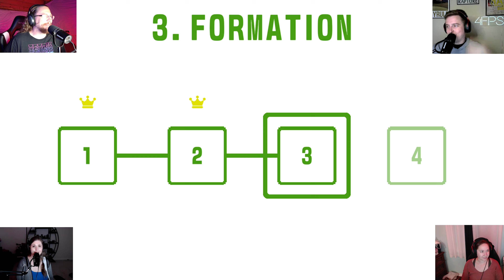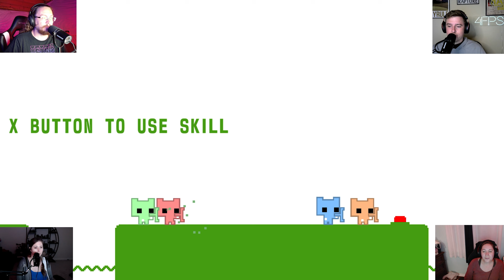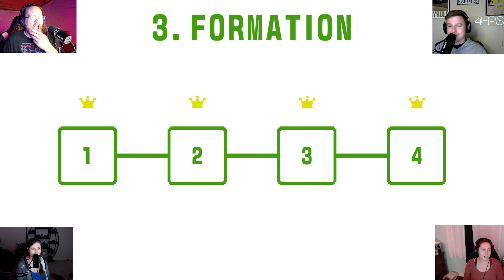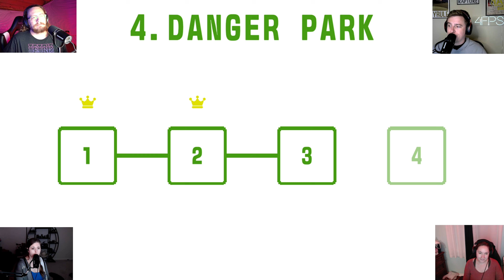Pico Park 2 Episode 2: DANGER ROOM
The 4FPS crew goes at it again in Pico Park 2. It's nonstop CHAOS!!!